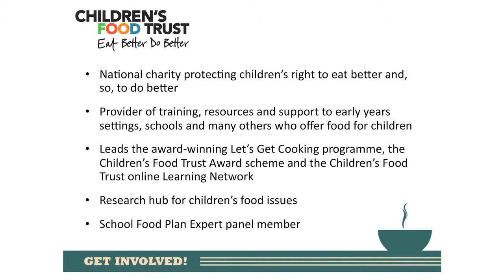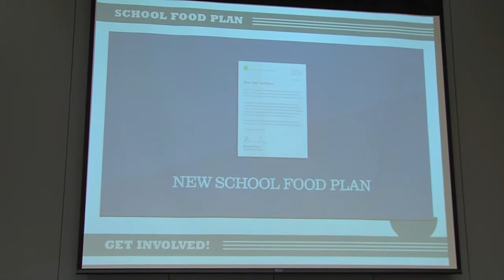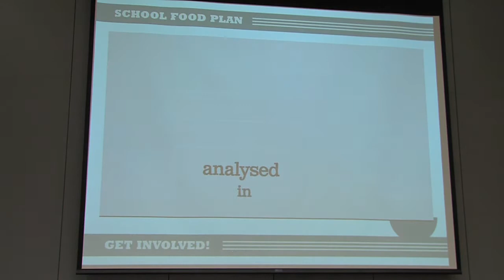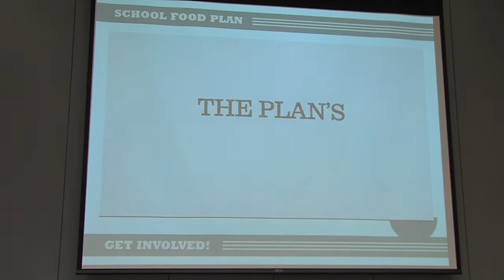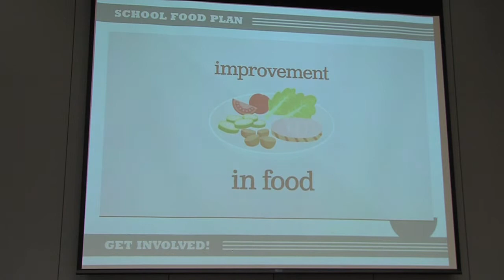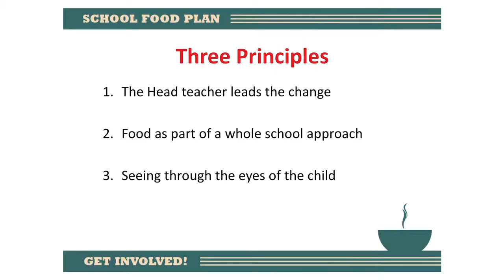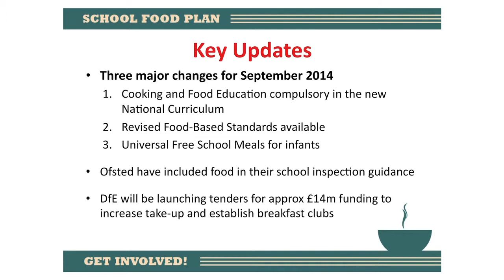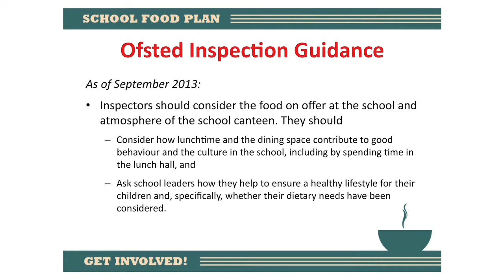Sustainable Food Lancashire Event: Linda Cregan - The School Food Plan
The 'Sustainable Food Lancashire' event took place in Edge Hill University on 3rd December 2013.